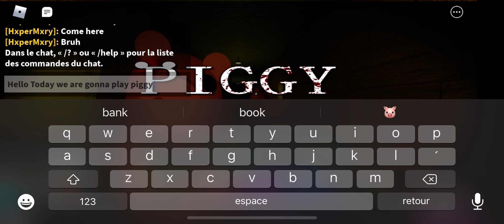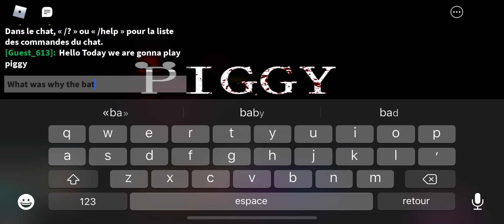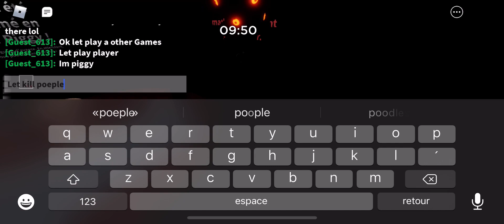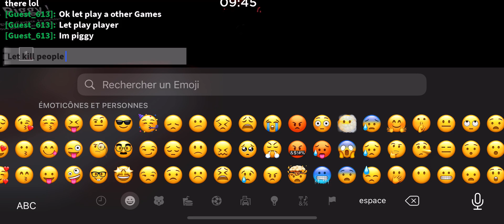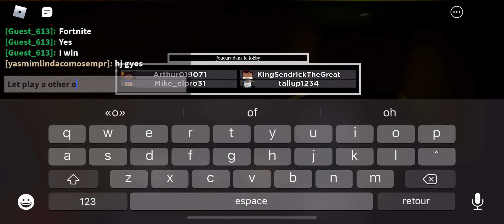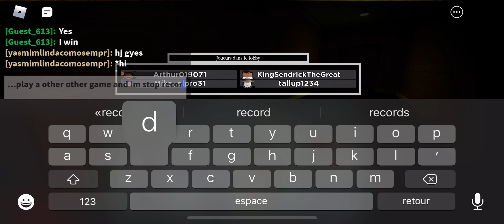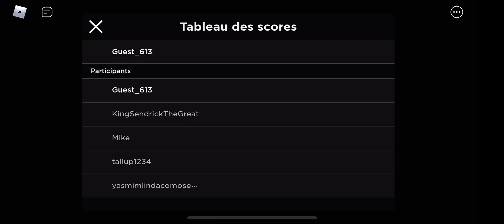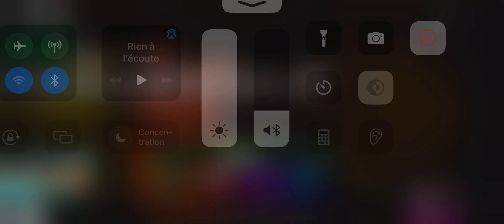(Guest 613) Me Playing [Piggy Book 1]